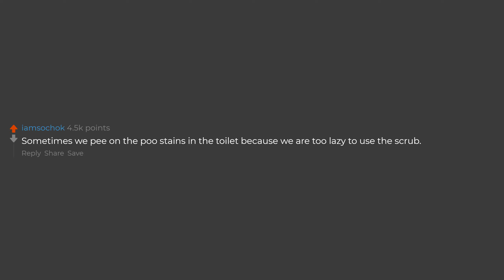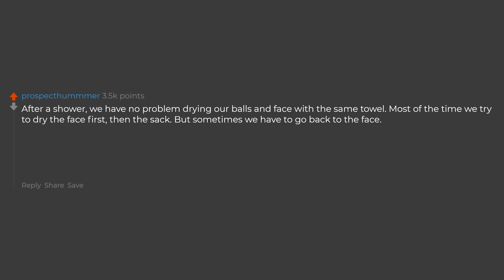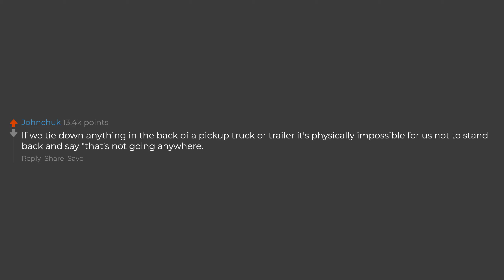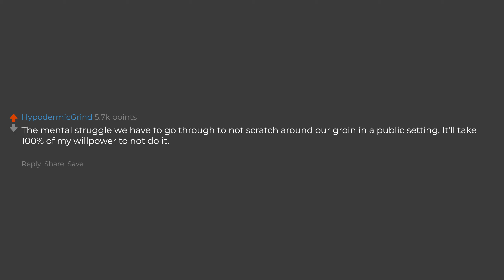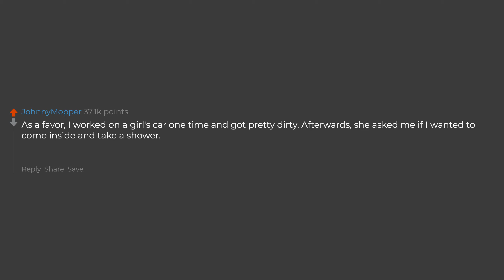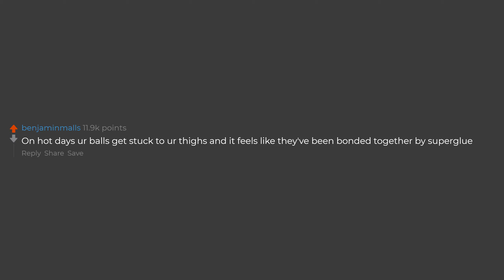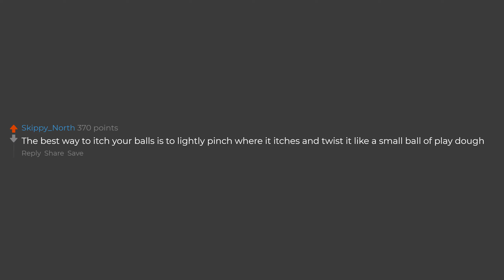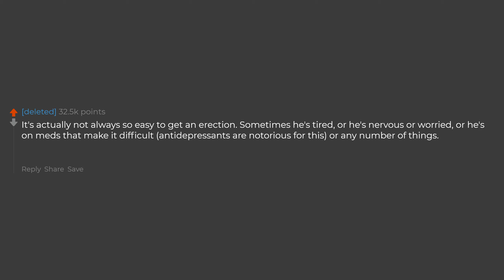What Are Some Guy Secrets Girl's Don't Know About?